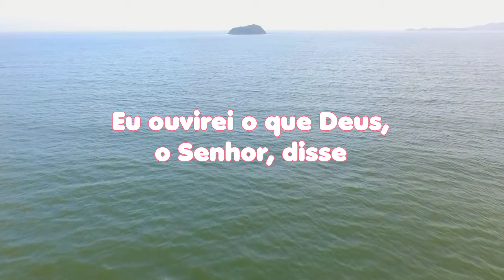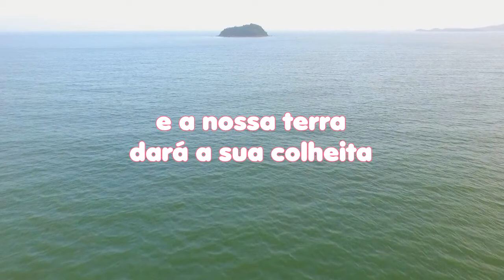LEITURA DIÁRIA - Salmos 85